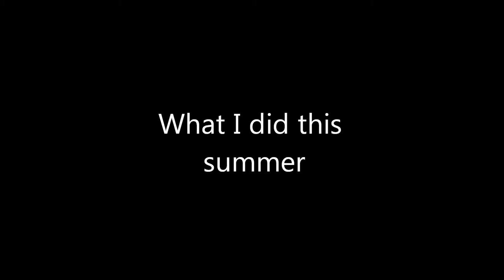2011 Regional Health Promotion Conference-Film Production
The film production class at the Regional Health Promotion Conference created this short film to highlight their work throughout the week.